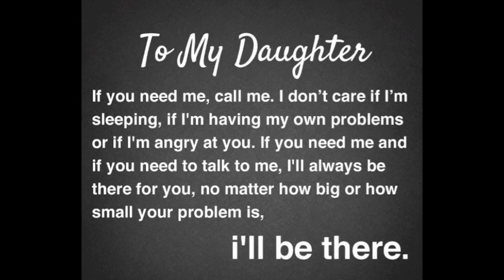Maywood - Mother How Are You Today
I found the man of my dreams. Next time you will get to know him.
Many things happened while I was away. Mother, how are you today?